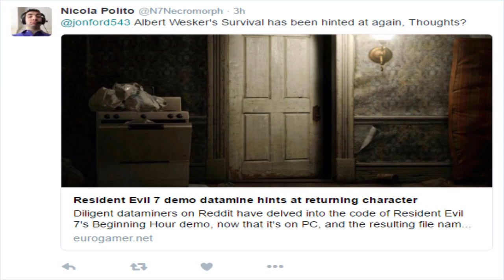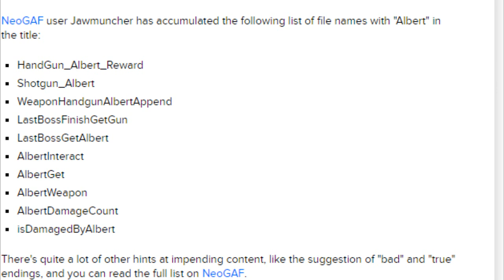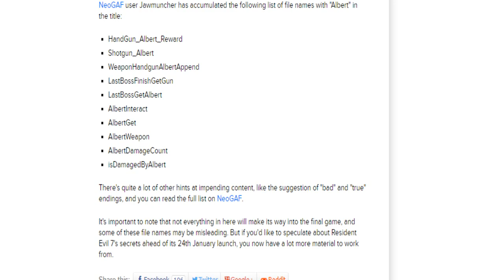Resident Evil 7 big rumor!- RETURNING Characters! SPOILERS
Spoiler Alert

Twitter.com/jonford543

Add me on PSN to play together!
PSN- xcodfan543